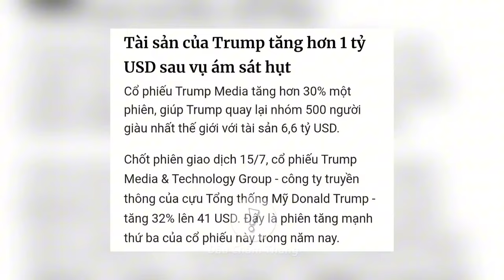DANH TÍNH KẺ BẮN ÔNG TRUMP, VÌ SAO QUA MẶT ĐƯỢC MẬT VỤ MỸ | DCT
Một cảnh sát địa phương nhìn thấy tay súng trên mái nhà trong lúc cựu tổng thống Trump phát biểu ở Pennsylvania song không thể can thiệp để ngăn cản anh ta.

Cảnh sát trưởng hạt Butler Michael T. Slupe ngày 14/7 cho biết các sĩ quan địa phương đã nhận được cuộc gọi báo về một người khả nghi bên ngoài phạm vi địa điểm diễn ra cuộc vận động tranh cử của cựu tổng thống Trump và đi tìm người này. Nhưng cuộc gọi đầu tiên không nói rõ người này mang theo súng.
Trong quá trình truy tìm, các sĩ quan phát hiện ra tay súng ở trên mái nhà và một sĩ quan địa phương lúc bấy giờ đã đỡ người đồng đội của mình leo lên gờ tường ngôi nhà để tiếp cận kẻ tấn công. Tay súng quay lại, nhìn thấy cảnh sát và chĩa vũ khí về phía anh. Viên sĩ quan buông tay khỏi gờ tường và ẩn nấp để tự cứu mạng mình. Kẻ tấn công sau đó nổ súng về phía cựu tổng thống Trump.

Khi được hỏi liệu sự việc có phải là thất bại của lực lượng bảo vệ không, Slupe nói đây là điều "rõ ràng".

"Việc này đang được điều tra nhưng rõ ràng là cuối cùng, chúng ta sẽ học được điều gì đó từ nó", ông nói.

Vụ nổ súng xảy ra ở thành phố Butler, bang Pennsylvania trong cuộc vận động tranh cử của ông Donald Trump sáng 13/7 (giờ địa phương) được Ủy ban Giám sát thuộc Hạ viện Mỹ điều tra theo hướng âm mưu ám sát. Cục Điều tra Liên bang Mỹ (FBI) đã công bố danh tính kẻ nổ súng là Thomas Matthew Crooks, 20 tuổi, sống ở Bethel Park, Pennsylvania. Người thanh niên này cố thủ trên mái nhà của một nhà máy sản xuất cách sân khấu nơi ông Trump phát biểu hơn 120m.

Đặc vụ Kevin Rojek của FBI nói với hãng tin AP: "Thật đáng ngạc nhiên khi kẻ xả súng có thể bắn được nhiều viên đạn như vậy. Tối nay chúng tôi đã chứng kiến ​​cái mà chúng tôi gọi là một vụ ám sát cựu Tổng thống của chúng tôi, Donald Trump".

Ông Rojek chia sẻ thêm, hiện chưa xác định được động cơ vụ ám sát. Trước đó, FBI cũng không nhận được lời đe dọa cụ thể nào về vụ nổ súng. Nghi phạm ám sát ông Trump cũng đã bị tiêu diệt ngay tại hiện trường.

Cuộc điều tra về vụ nổ súng chấn động nói trên vẫn tiếp tục được FBI điều tra.

Ngoài ứng cử viên Đảng Cộng hòa Donald Trump, vụ nổ súng còn khiến 2 người khác bị thương nặng và 1 người thiệt mạng, tất cả đều là nam giới. Tuy nhiên, danh tính của 3 người này chưa được tiết lộ.

► Thêm 1 nụ cười, thêm 1 chút thộng tin.